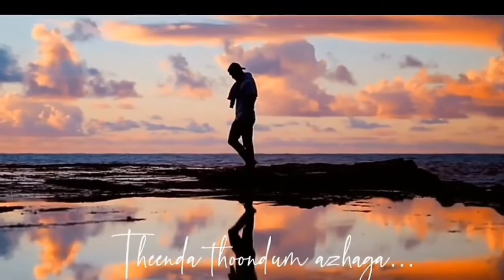💫✨ Letter R✨💫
💥HELP ME FOR ROAD TO 1K GUYS, 🥰💕🔥 KEEP SUPPORTING GUYS

🌸The audio and the pictures used in this video,such as the clips of movie and the audio and also the music is not owned by me and the credits goes to the respective owners 🙏🏻

🛑so plz support me guys.. Daily 1 video will be uploaded for your whatsapp status

Thankyou 🙏🙏🙏

Ignore the tags below 👇

free_time_la_Joli_ya_iruka_enna sir_pannuvinga
free_time_la_Joli_ya_iruka_enna_sir_pannuvinga. nan_eppovome_jolli_ya_than_irupen...